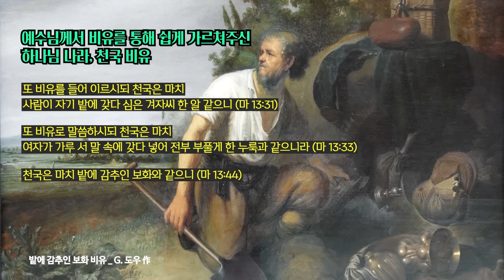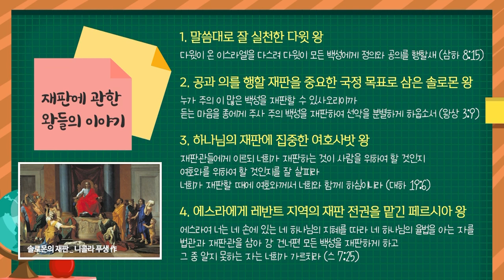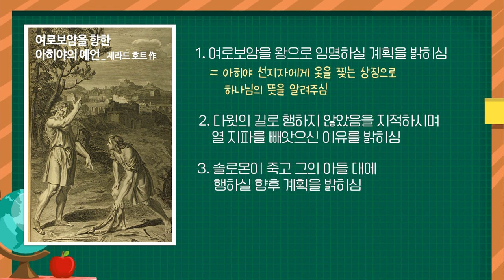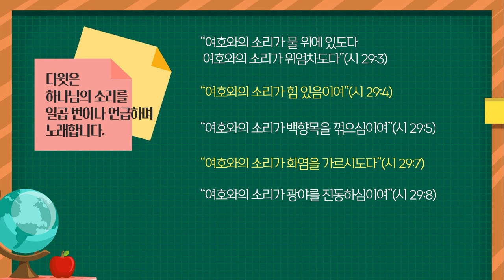121~151일 몰아보기 | 잠 21장~시 89장 | 성경지리와 역사를 통으로